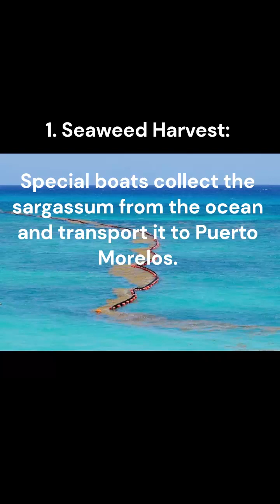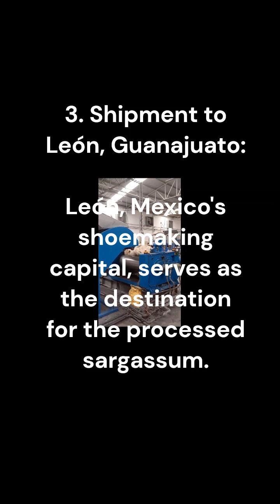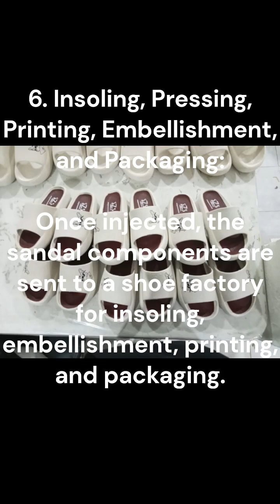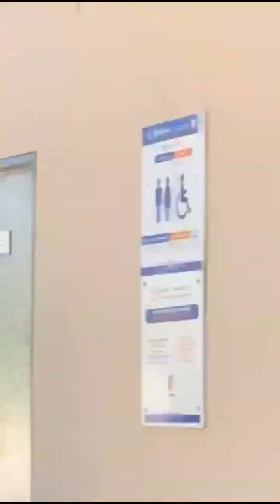From Seaweed to Style: The Sustainable Sandal Revolution!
Walk with us on a journey unlike any other! See how seaweed transforms into comfy, stylish sandals. Eco-friendly fashion you can feel good about!